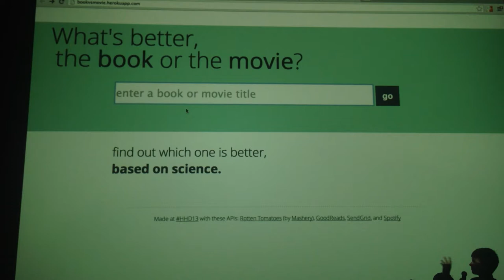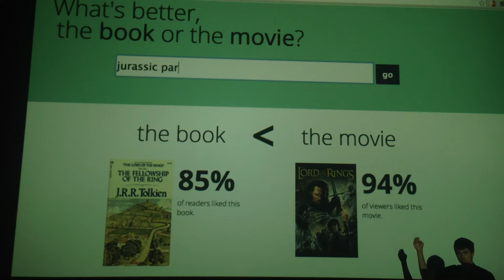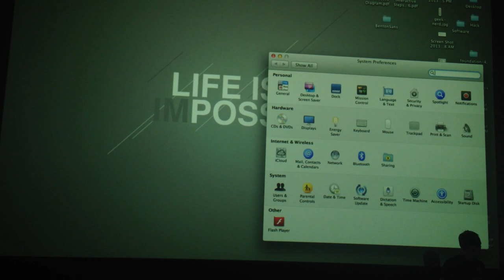"Book Vs. Movie" demo from Hollywood Hack Day 2013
Crystal and Harley did sweet hack this weekend. Mashes Goodreads, Rotten Tomatoes, Sendgrid, and Spotify APIs.